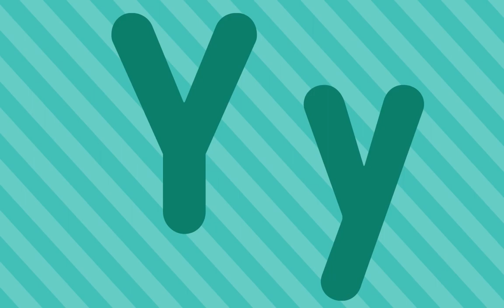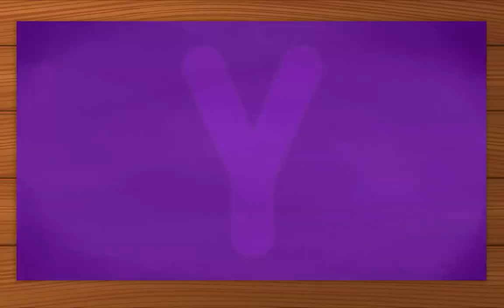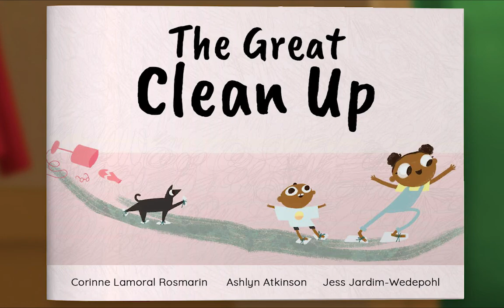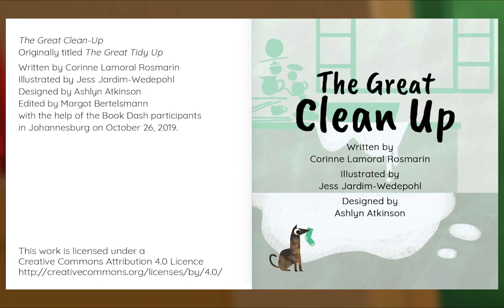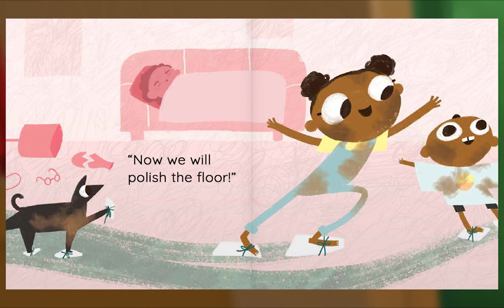Preschool Video Animal Island Learning Adventure (AILA) | Letters, Songs, Story Books